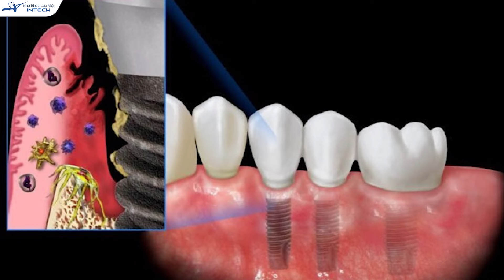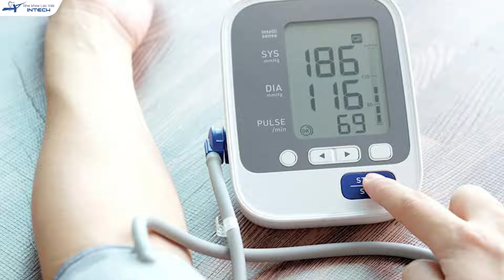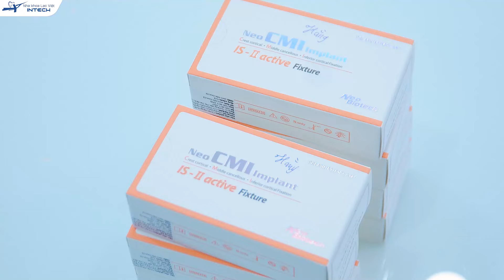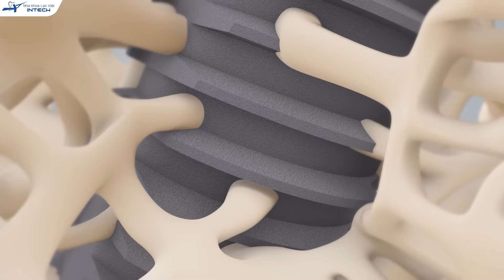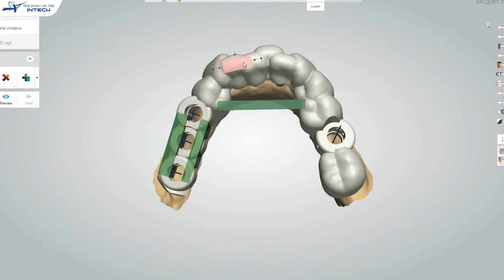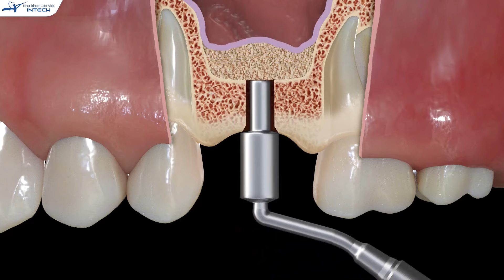Trồng Răng Cho Người Già Nên Không? Người Bệnh Lý Nền Nhất Định Phải Nhớ 5 Lưu Ý Này Để Tránh Rủi Ro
Trồng răng cho người già được không? Theo bác sĩ Nguyễn Gia Bảo – Chuyên gia cấy ghép implant tại nha khoa Lạc Việt Intech cho biết: Với trồng răng implant sẽ chỉ giới hạn về độ tuổi bắt đầu, tức là với nam giới từ 18 tuổi trở lên và với nữ là 16 tuổi trở lên là có thể trồng răng implant.

Với người già, cô chú/anh chị vẫn trồng được implant, miễn là cô chú có đủ sức khỏe, không mắc các bệnh lý mãn tính hoặc nếu có mắc thì cũng đã được kiểm soát tốt.

Cũng có nhiều cô chú/anh chị đến với nha khoa và hỏi bác sĩ rằng, giờ cao tuổi rồi, mắc một số bệnh lý nền thì có trồng được implant không? Trước hết, chúng ta cần hiểu rằng bệnh lý nền như tiểu đường và cao huyết áp có thể ảnh hưởng lớn đến quá trình trồng răng implant.

-  Với tiểu đường, khả năng hồi phục vết thương của cơ thể sẽ bị giảm sút, do đó làm tăng nguy cơ nhiễm trùng sau phẫu thuật implant.
- Còn đối với cao huyết áp, áp lực máu cao có thể gây ra các biến chứng trong quá trình phẫu thuật, như xuất huyết hoặc tăng nguy cơ biến chứng sau khi đặt trụ implant.

Tuy nhiên, điều này không có nghĩa là những người có bệnh lý nền không thể trồng răng implant. Vấn đề là chúng ta cần phải có sự chuẩn bị kỹ càng và các biện pháp theo dõi chặt chẽ. 5 lưu ý dưới đây giúp cô chú/anh chị mắc bệnh lý nền vẫn có thể trồng răng implant:

- Thứ nhất, bệnh nhân cần được thăm khám kỹ lưỡng
- Lưu ý thứ 2 là: lựa chọn trụ implant chất lượng.
- Thứ 3, công nghệ đặt trụ implant.
- Thứ 4, hạn chế đặt quá nhiều trụ implant.
- Thứ 5, chăm sóc tốt sau phẫu thuật.

Như vậy, trồng răng cho người già, hoặc người có bệnh lý nền được không? Câu trả lời là có, miễn sao có đủ điều kiện về mặt sức khỏe, các bệnh lý toàn thân kiểm soát tốt. Để biết thêm chi tiết, xem ngay video sau đây!
🏠 Địa chỉ:
- Trụ sở Vinh: Số 24 Cao Thắng, P. Hồng Sơn, TP Vinh, Nghệ An
- Trụ sở Hải Phòng: 107 Tô Hiệu, Lê Chân, TP Hải Phòng
- Trụ sở Đống Đa, Hà Nội: Số 168 đường Láng, Đống Đa, Hà Nội
- Trụ sở Minh Khai, Hà Nội: Số 426 Minh Khai, Hai Bà Trưng, Hà Nội
- Trụ sở Cầu Giấy, Hà Nội: 27 Nguyễn Văn Huyên, Cầu Giấy, Hà Nội